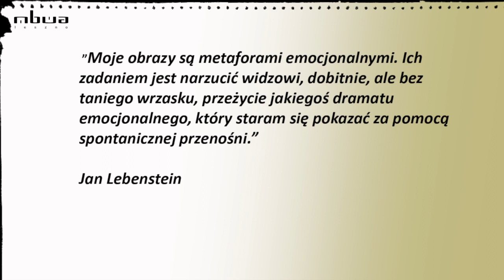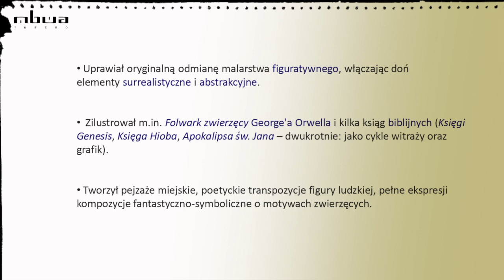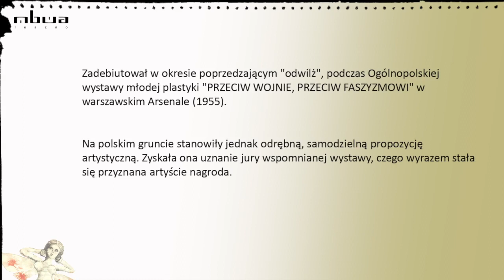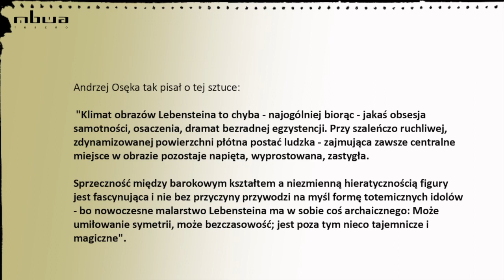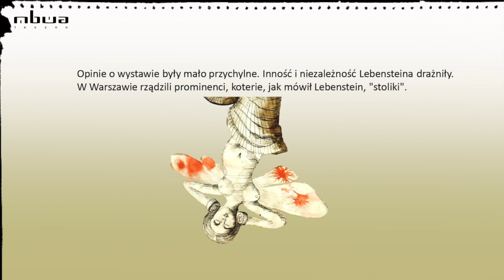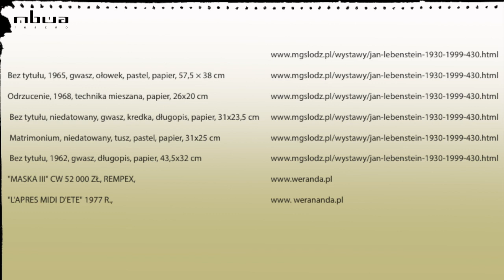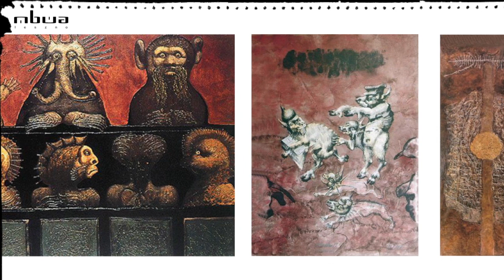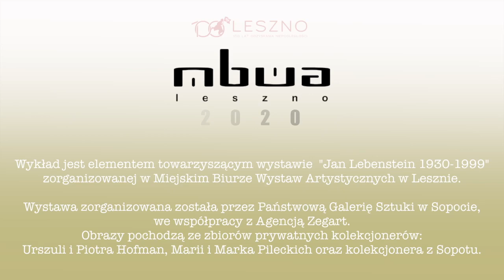"Lekcja zoologii" – Mity i relikty archaicznych cywilizacji w twórczości Jana Lebensteina.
wykład on-line "Lekcja zoologii" – mity i relikty archaicznych cywilizacji w twórczości Jana Lebensteina. Prowadzi Paulina Kowalczyk.